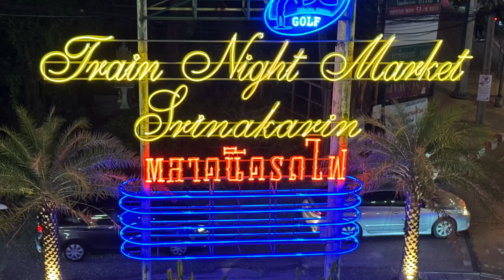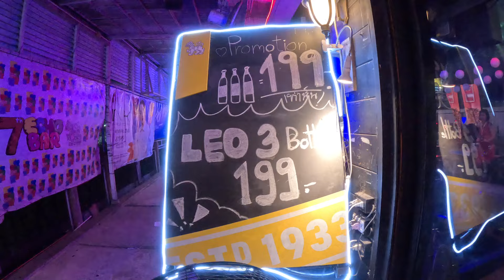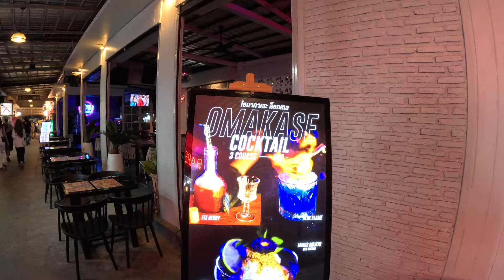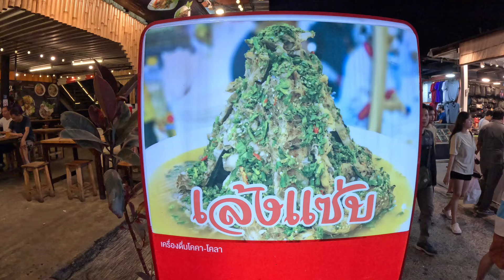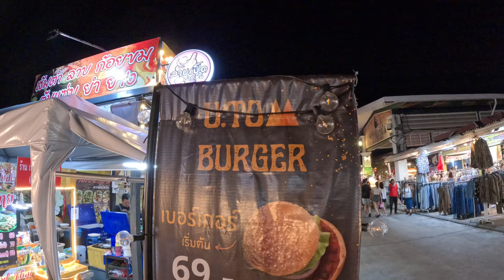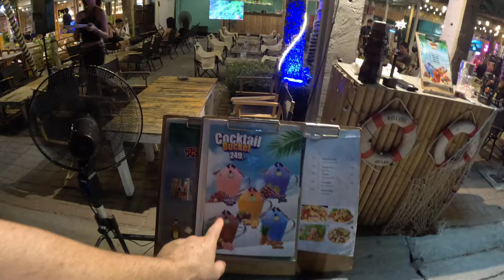Bangkok's Best Train Night Market, And I Eat Bugs For The First Time! Vlog 113-24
Wazza and I met up with our friend Trolls to visit the Sringarinda Train Night Market, the best in Thailand.  It's an unforgettable market with classic cars, the smells of delicious food, and one of the best burgers I've had in a long time.  And, after 6+ years living in Thailand, it was time to eat bugs for the first time.  Hmm, what could go wrong?

Overall it was a fantastic night out, and I would definitely recommend it to anyone looking for a lively and fun night out while in Bangkok.  And, don't forget to try the Strawberry Vodka Ice Drink.  It's delicious!

Check out Wazza's YT Channel - Chanya & Wazza's Thailand